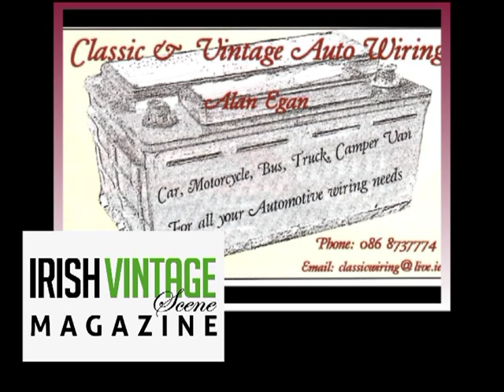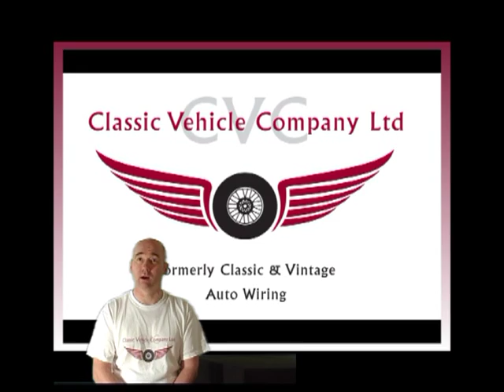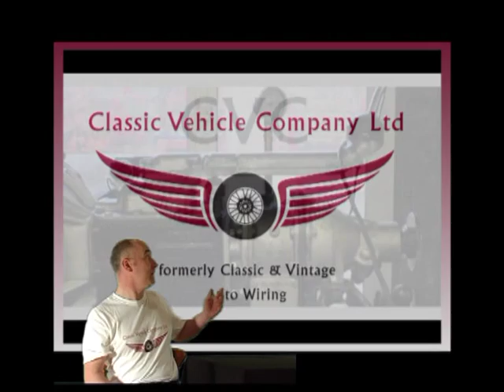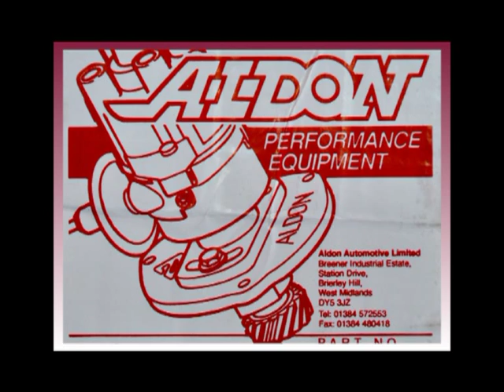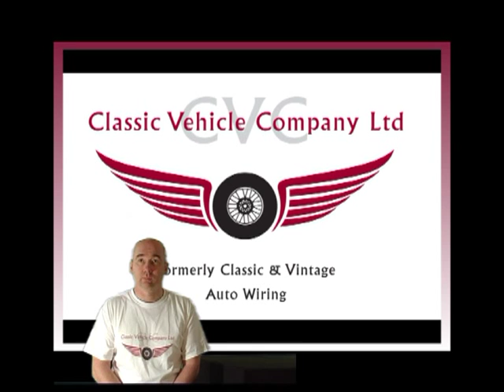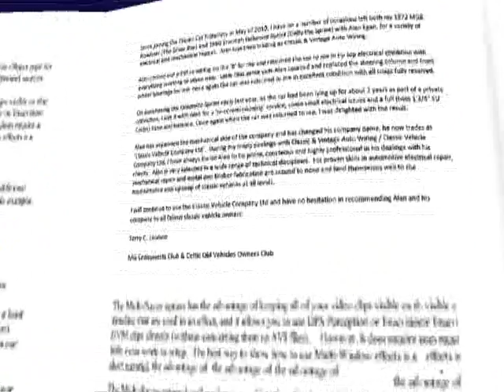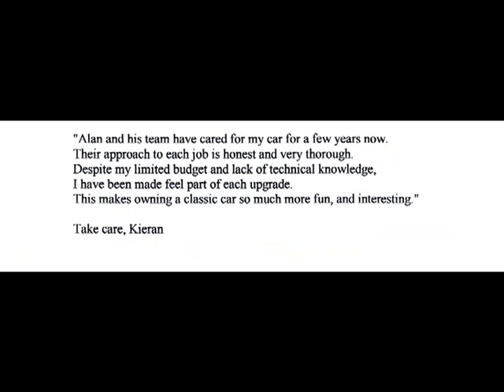Intro to Classic Vehicle Company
Classic Cars, Electrical, mechanical, bespoke products wood dash, gear knobs, polish alloy, stainless steel.